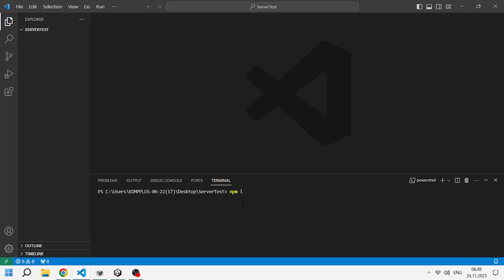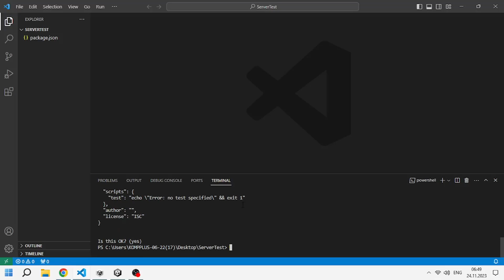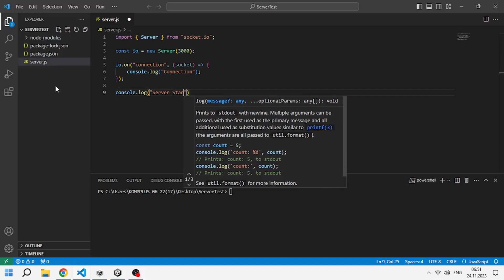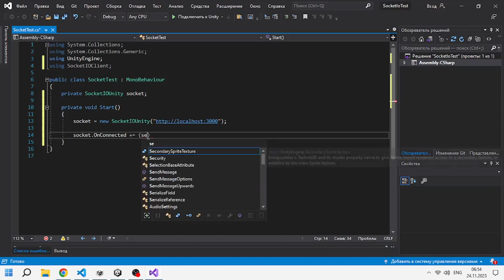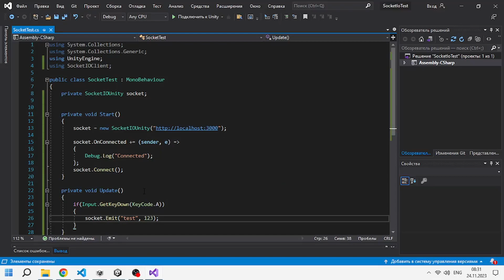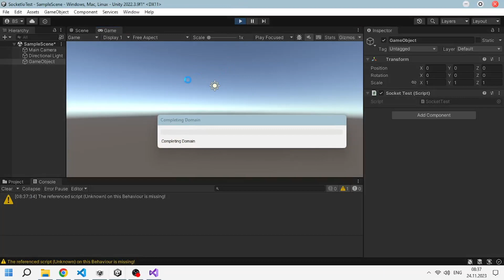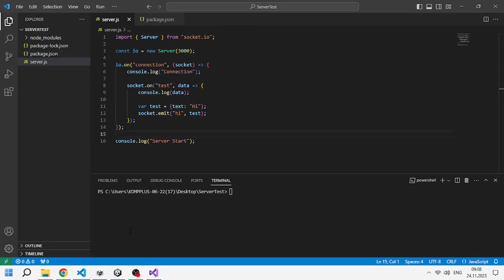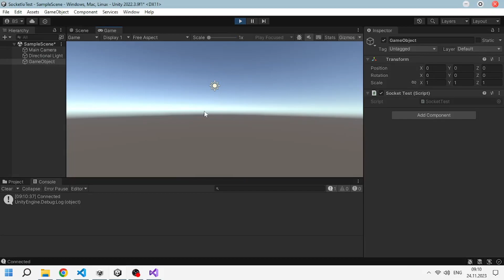NodeJS + SocketIO server - Unity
Creating a server on Node JS SocketIO.
Creating a client in Unity.
Multiplayer game.